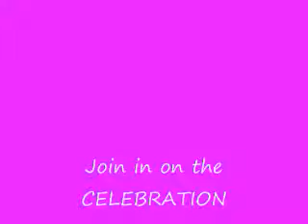The Royal Ts are MOVING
Join us Thursday, January 5th for our Grand Opening Celebration.

RSVP by 12/29 for a special gift.